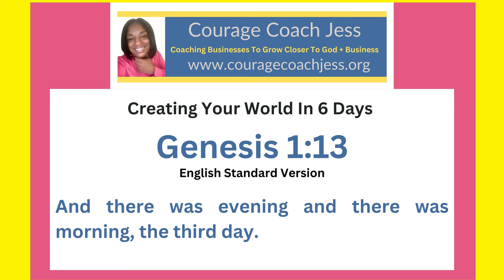The Third Day Genesis 1: 9-13